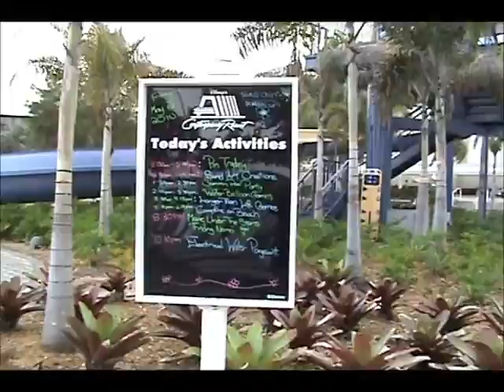Contemporary Resort Pool Area Disney 2010